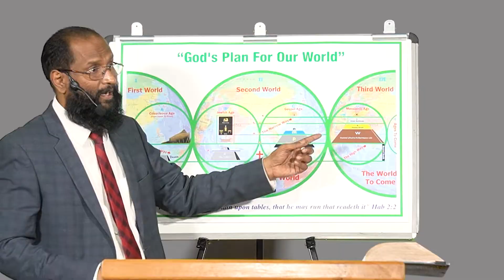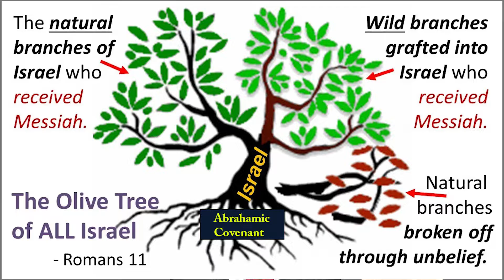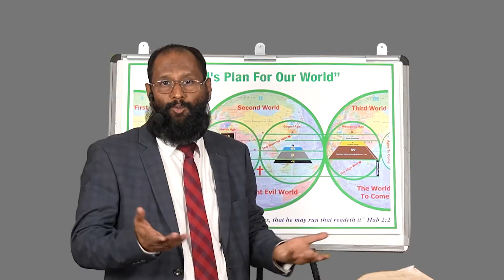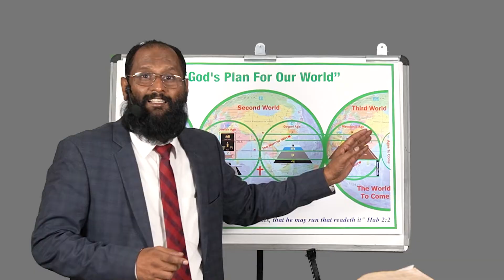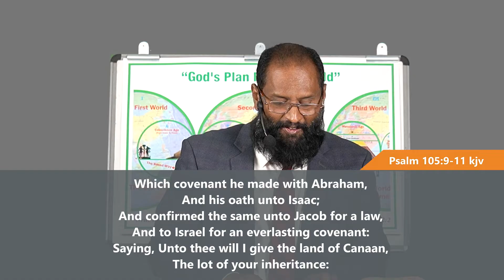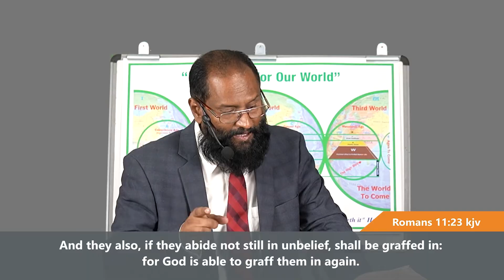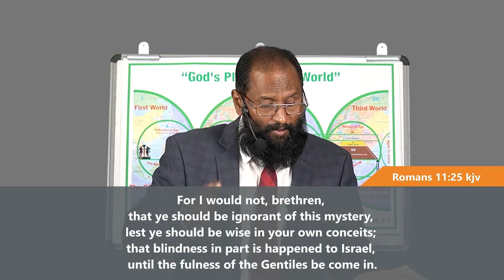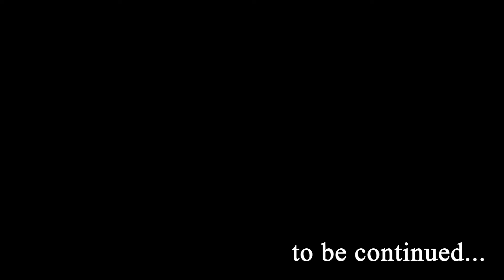Are the Jews still God's Chosen People? (PART-1) | In Depth Bible Study Class-63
Are the Jews Still God's Chosen People? (In English)

Message By: D.S.P. Varma,

Sermons are posted in 4 different languages in English, Tamil, Telugu and Kannada weekly.

Kindly go through our channel and find our playlists on Bible Studies which involve deep understanding of the doctrines proven from the Holy Bible.

Sermons are posted weekly in 4 different languages in English, Tamil, Telugu and Kannada.

Kindly go through our channel to find our playlists on Bible Studies which involve deep understanding of the doctrines proven from the Holy Bible.